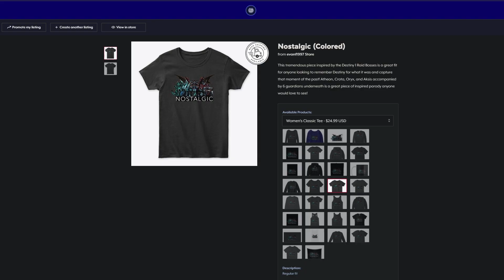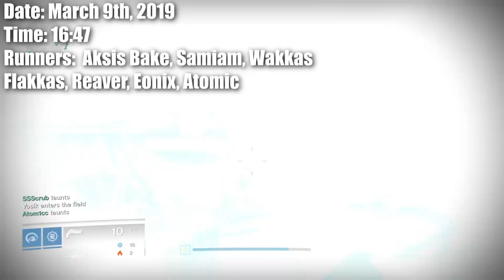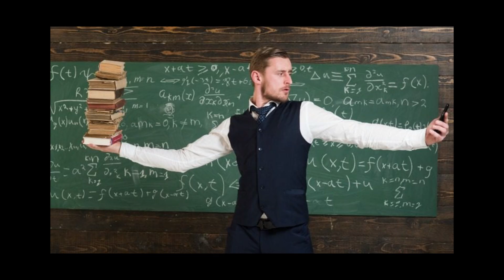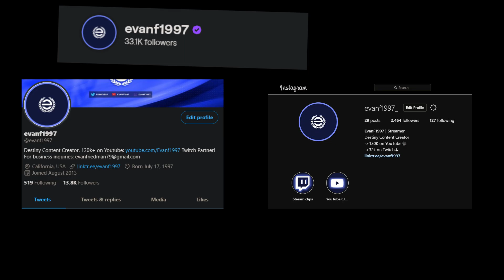The History of Wrath of the Machine Speedruns - Destiny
This is the raid that just keeps on giving right? Destiny, a game meant for 6 players in an ever evolving world is not so evolved anymore as of 2017, but was and still is ran by some of the best players in the world in one of the hardest activities in the world! The raid that hosts 6 players, Wrath of the Machine in the Rise of Iron DLC! This record has seen countless advancements from 2016 and has some serious tech involved! This video is an experimental one, so please bear with me as I present to you Wrath of the Machine: World Record Progression.

If you enjoyed the video a like would be appreciated as well as a subscription to this channel.

Time Stamps of Each Part:
Intro: 00:00
Announcements/ BenQ review: 02:13
WOTM: 04:11
WR1: 05:30
WR2: 08:34
WR3: 09:40
WR4: 10:05
WR5&6: 10:28
WR7: 12:27
WR#8: 15:28
WR#9: 15:54
WR#10: 16:50
WR#11: 20:16
WR#12: 20:46
WR#13: 21:51
WR#14: 22:26
WR#15: 23:00
WR#16: 24:12
WR#17,18,&19: 25:11
WR#20: 25:41

Special thanks to the world record team for helping me with this process, I learned a ton!

If you're reading this, first person to dm me with a screenshot of this on twitter and if it's within the first day of the upload date I will get you a tub of gsupps!